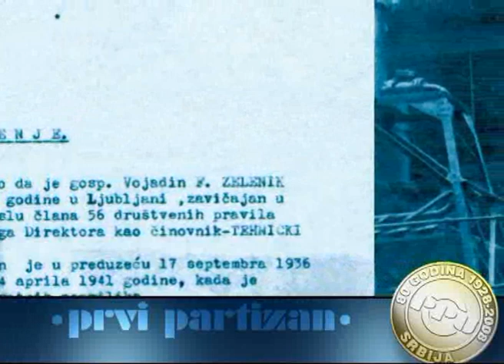prvi partizan aob.wmv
u ovome video materijalu je prikazan samo deo uskoro i ceo prilog.